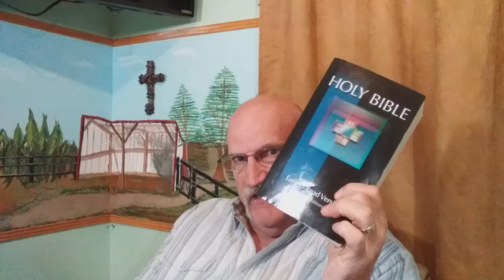MY NEAR DEATH EXPERIENCE QUESTION AND ANSWERS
Published Date: June 21, 2020

In this video I answer additional questions brought on by my Near Death Experience where I had seen God. You can watch that video by clicking on this

 After filming and Publishing this video above I received additional questions that I felt were enough to warranted another video to be created.

In this video I refer to my Online School Course. Click on this link will take you to the Home Page for the School to view the Courses currently open for enrollment.

When it comes to following Jesus we need to think about it as following an older brother on a journey that teaching us how to be in a right relationship with God and other people. The only way this can happen is if we have a path to follow and someone to guide us on that path. That Guide is Jesus Christ and the Map is included in this video.

I truly feel that spending the amount of time I did with God that the path I have laid out is the right path to teach to people.

Please watch the video in it's entirety to gain to full affect that this video portrays.

Please consider donating to my ministry at the link below as this is my full time job.

You can also mail a check or money order made payable to Pastor Michael and mail it to:

Heart to Heart Refinement Ministries
Berthoud, Colorado 80513